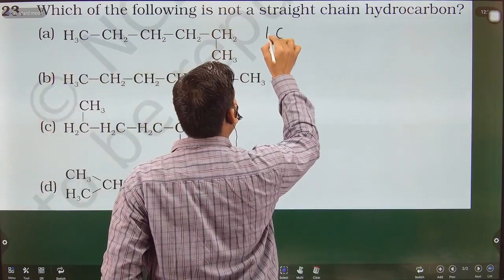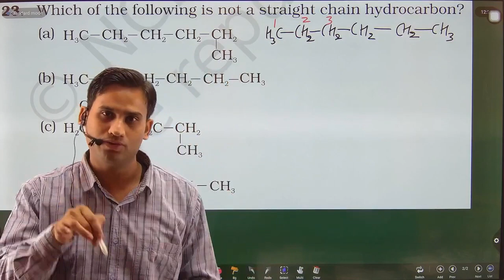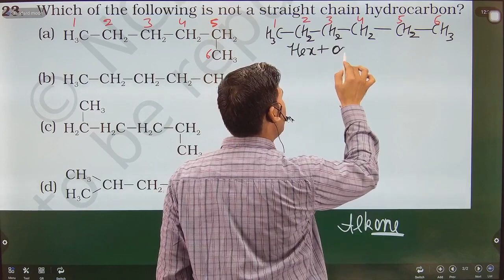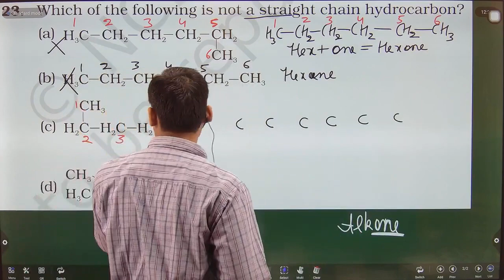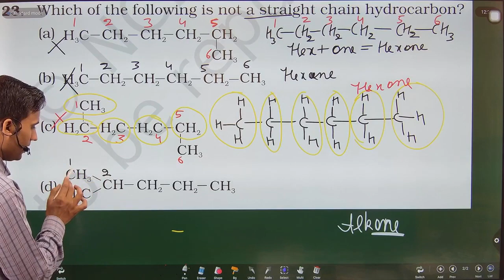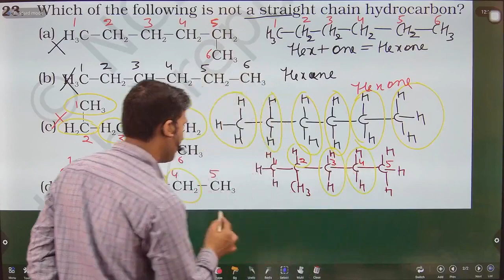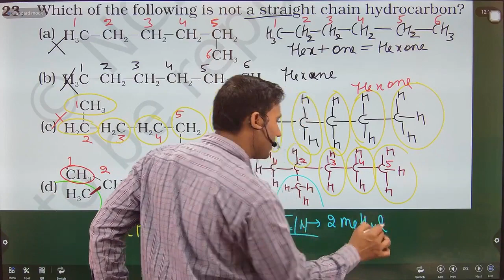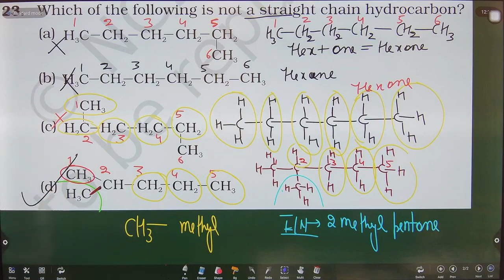Which of the following is not a straight chain hydrocarbon? (a) (b) (c) (d)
Which of the following is not a straight chain hydrocarbon?
(a)
(b)